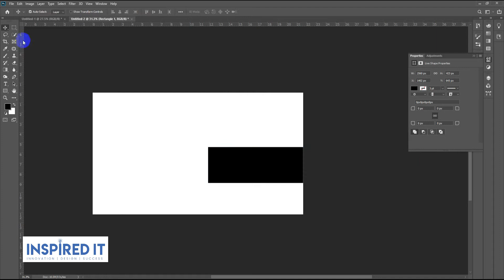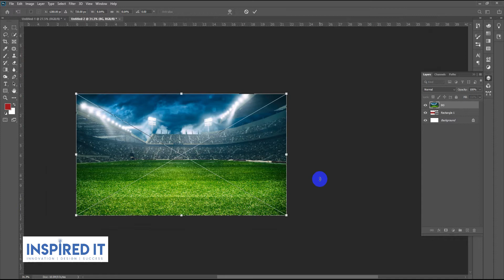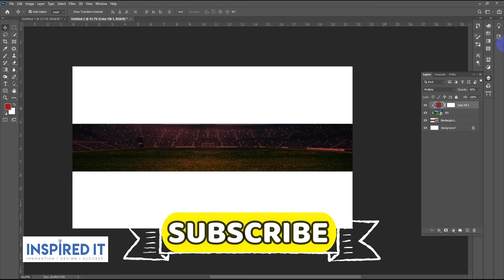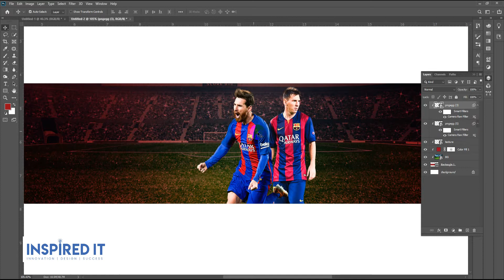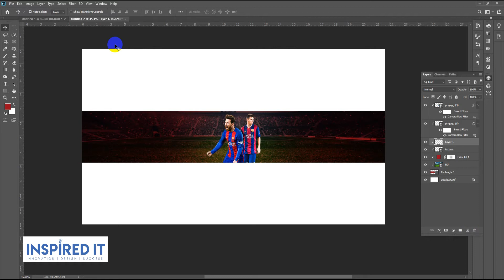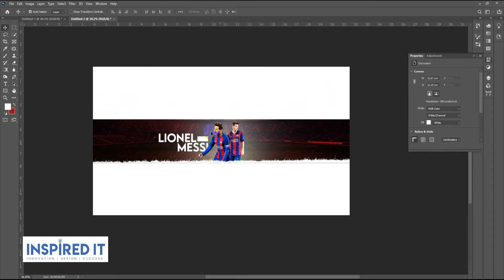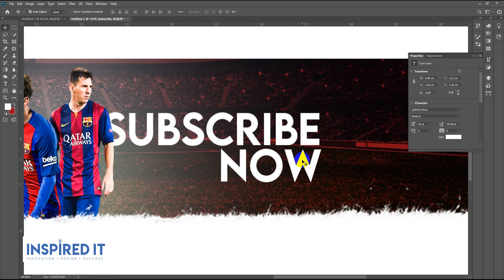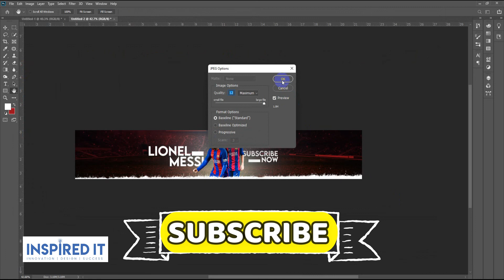How to Make a YouTube Banner Step-by-Step with photoshop | Inspired IT | YouTube Banner Design - 06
Hello everyone,
Welcome to our official channel. Inspired IT brings you tutorials to provide you with new ideas. You can learn this course falls home at the click of your mouse.
Happy designing.

You can join our Facebook group if you want to see our designer's daily work.

► Search us on Google: Inspired IT

About us:
Inspired IT is an IT firm and freelancing institution in Rangpur that was established in 2016 with the conviction of accelerating the freelancing sector in Rangpur. Inspired IT is one of the best freelancing institute in Rangpur. We are a well-known freelancing training center in Rangpur division.
We worked to improve the skills of trainees by following specific and well-defined course modules. Which is help to grow new freelancer in Rangpur. At the same time, freelancing is helping them to earn. Our mentors are also the best freelancer in Rangpur. They are also listed as the top 10 freelancer in Rangpur. It helps to increase women's participation to earn from freelancing in Rangpur. At the same time, their courses for the disabled in this city are completely free.
We provide some freelancing course in Rangpur. Our courses are:

1. Advanced graphic design ( We provide the best graphic design course in Rangpur )

INTERNSHIP:
WEB & APP DESIGN (UI DESIGN)
Website Design
App Design
Landing Page Design
Email Design

MERCHANDISE DESIGN PART:
Vector Tracing
T-shirt Design

2. Digital Marketing ( We provide the best digital marketing course in Rangpur )

Topics:
Email Marketing
Lead generation
SEO
Google AdSense

3. Web Development ( We provide the best web development course in Rangpur )

Topics:
Html
CSS
Bootstrap
WordPress
Elementary
Js and jQuery
Advance PHP - with Marketplace Help

You can share the video and if you have concerns, drop a comment.